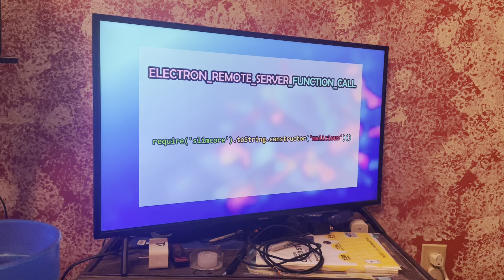Hire Me to fix your Website — I’m not smart enough to work with concrete safely. Thanks.